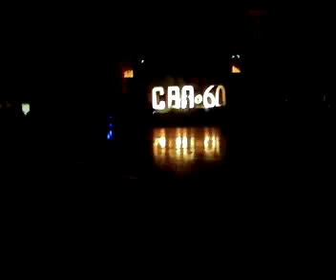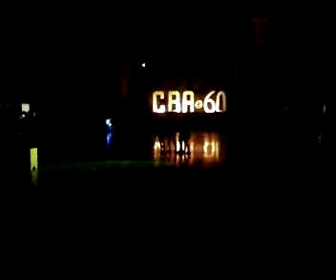HAU CBA Mass Dance Competition - Accounting Department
CBA mass dance competition..